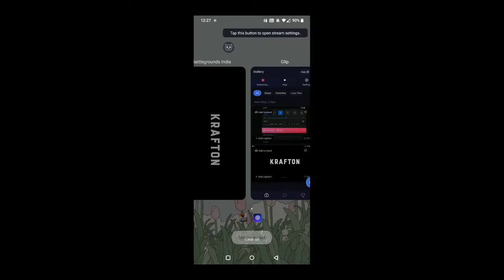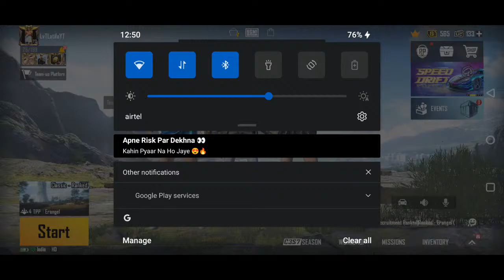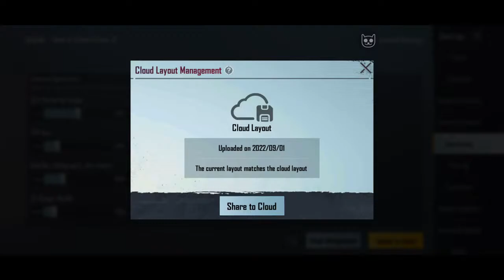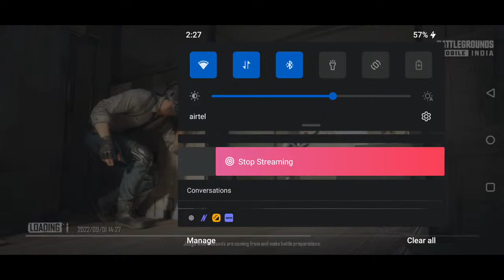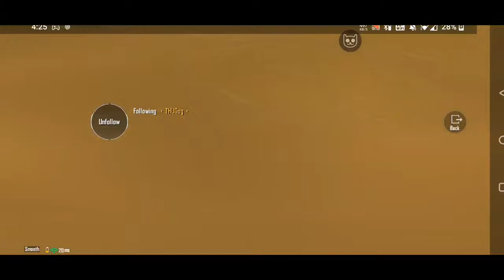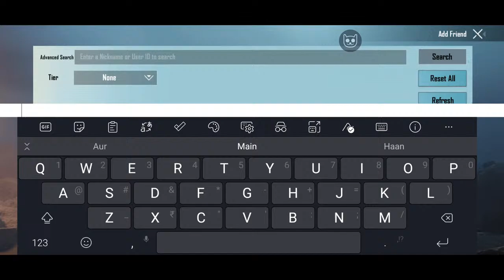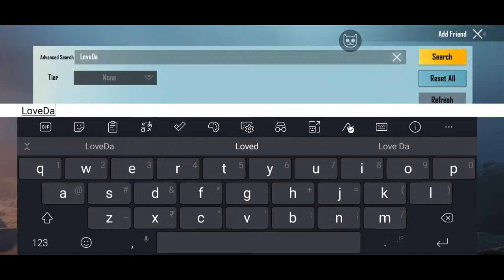Team code classic ho Jaye? ❤️🔥| LatifaIsLive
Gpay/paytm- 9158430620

Esports athlete - Levitate esports

Bgmi Ingame name - LvTLatifaYT

STREAMING SET UP - TURNIP VIA PHONE / OBS STUDIO ON PC

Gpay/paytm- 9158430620